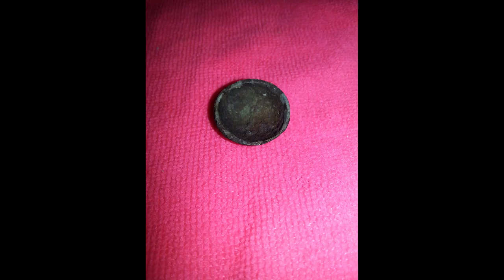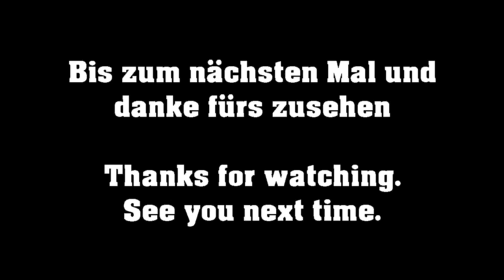Metal Detecting - Quickie - Ep. 14 - Sonde Mundart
Sondel-Quickie / Metal Detecting Quickie (English Subtitles)